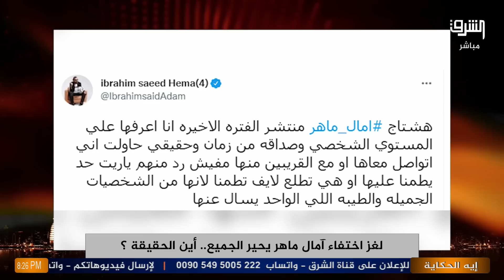دعاء حسن تعرض فيديد مهم لمحمد علي خير وحديثه عن آمال ماهر